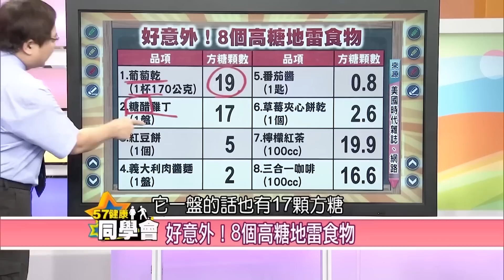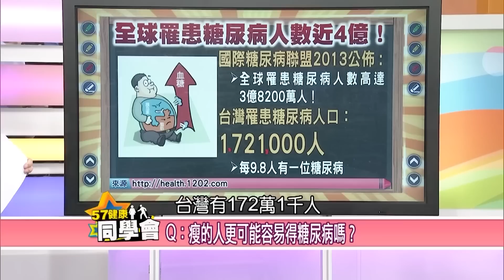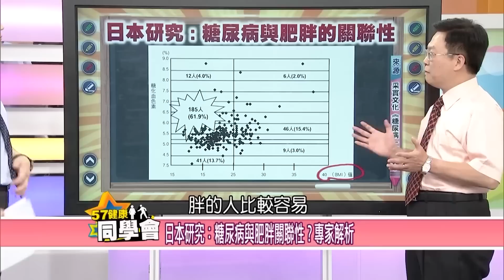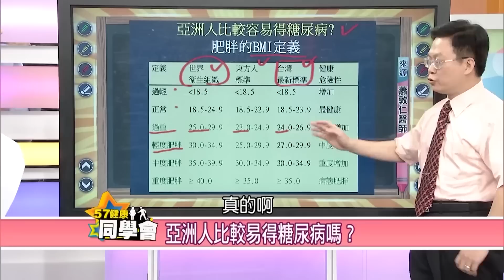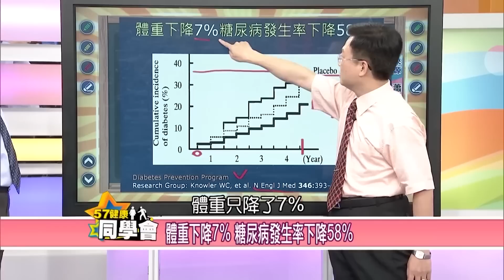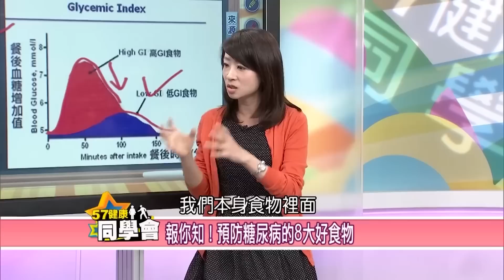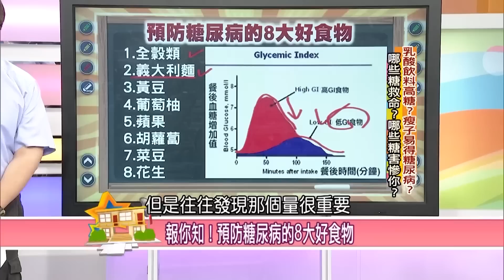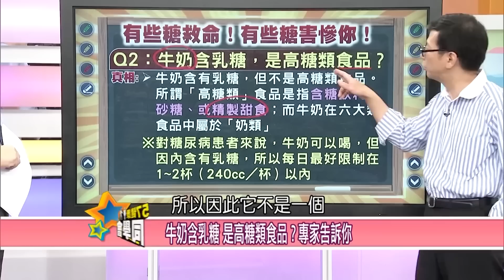【精選】台灣人比外國人容易得糖尿病？8種地雷食物別亂吃！ @57healthy​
【完整版】
龍劭華糖尿病纏身不忌口！？８地雷食物千萬別碰！【57健康同學會】第1201集 2014年